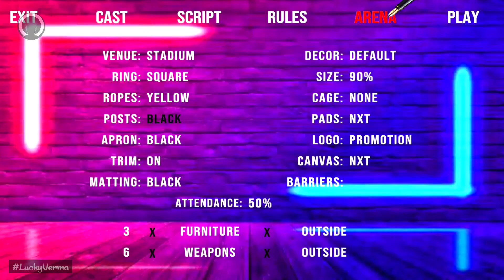BEST WWE 2K22 WR3D MOD | WITH NEW FEATURES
Credits -

I Hope You Will Enjoyed My Video.